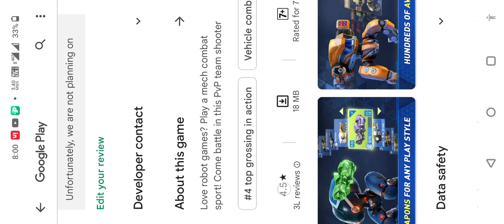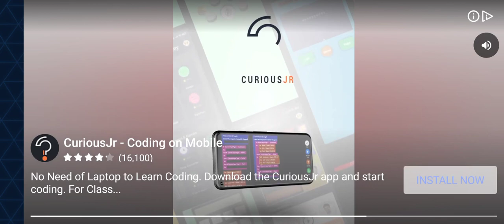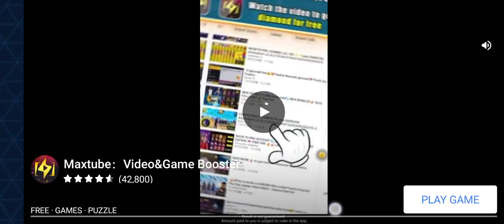gameplay #16 like and subscribe